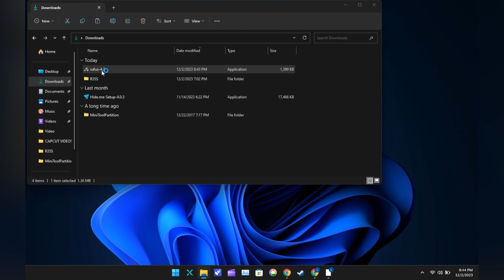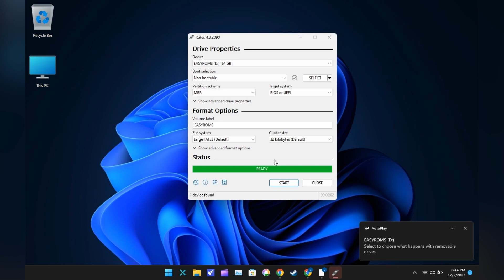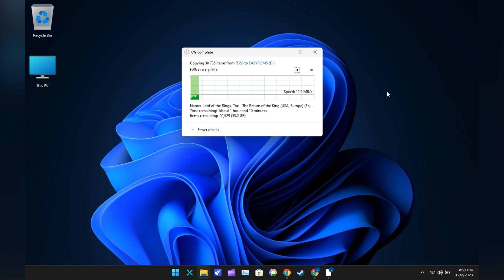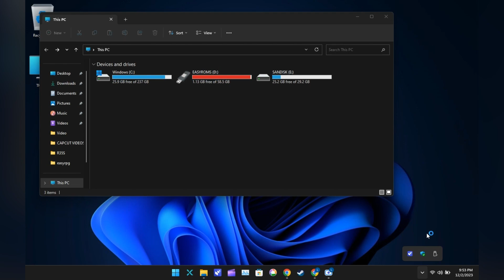How to download r35xx games | Prepare SD Card Format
Buy consol :